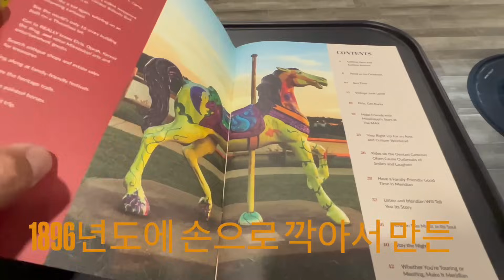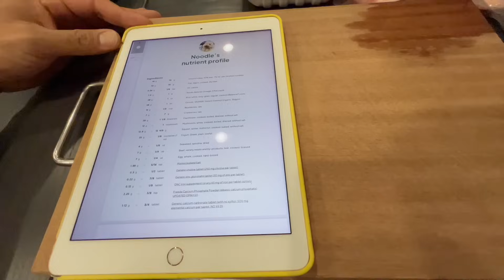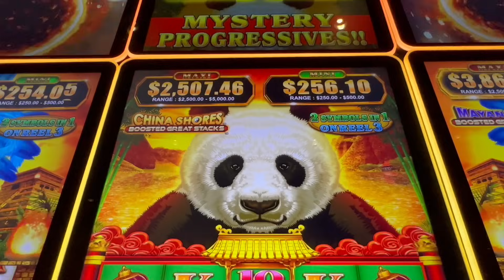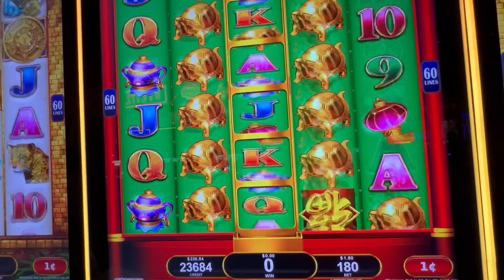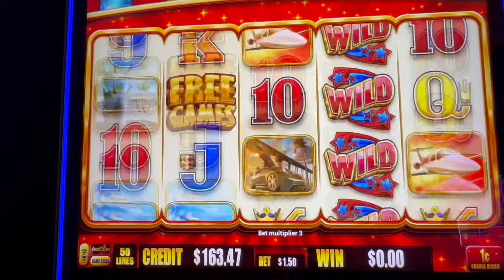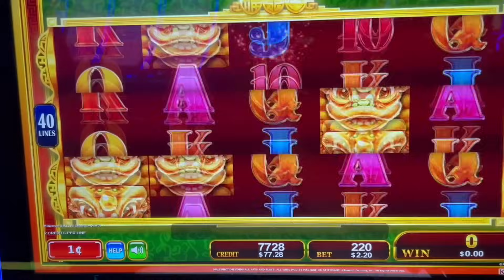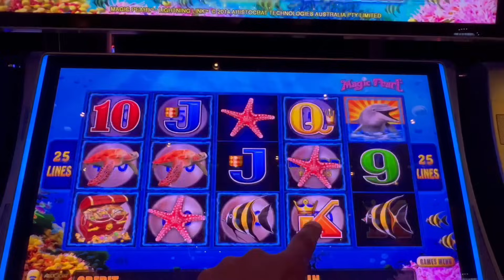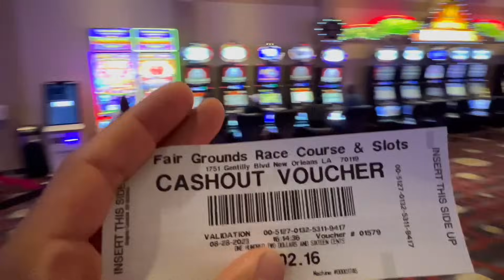[미국50주여행]🇺🇸미시시피 안전하고 무사히 도착했습니다🙏 Mississippi ❤️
안녕하세요~ 슈퍼 파워풀 국수님들🎉 말로만 듣던 미시시피 주🇺🇸 처음 와봤는데~ 정말 너무 맘에 듭니다❤️ 오늘은 루이지애나에서 찍은 슬롯 영상과 미시시피 도착해서 누들이 밥 만드는 영상 입니다🙏❤️🎉 재밌게 봐주세요~